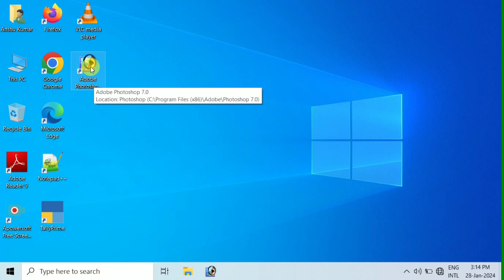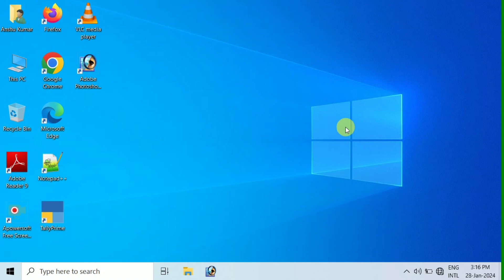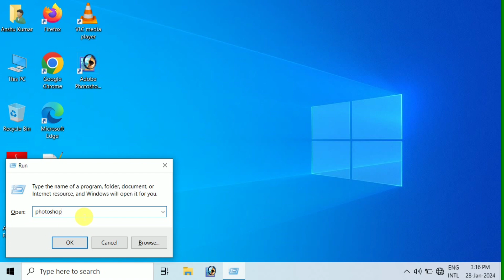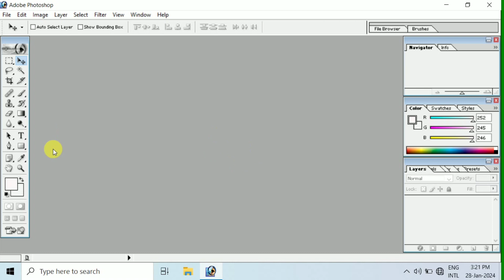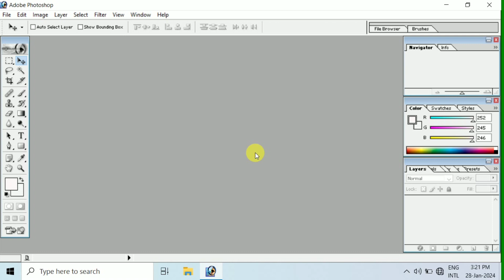Photoshop Kya Hai | How to Use Photoshop | How to Open Photoshop | Photoshop 7 kya hai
Some Important Videos Links Here